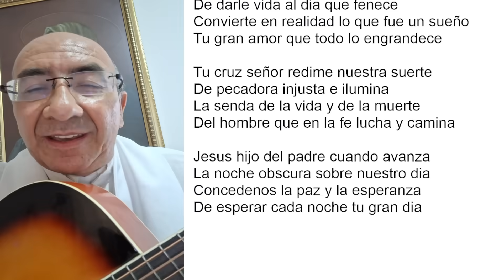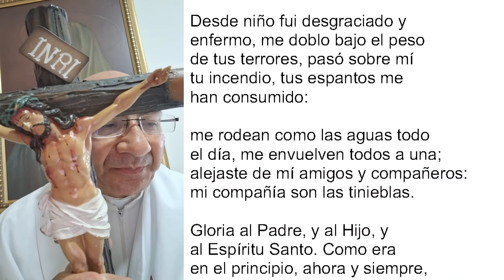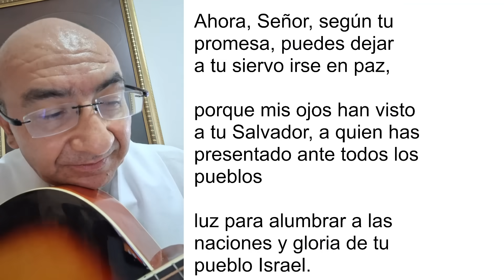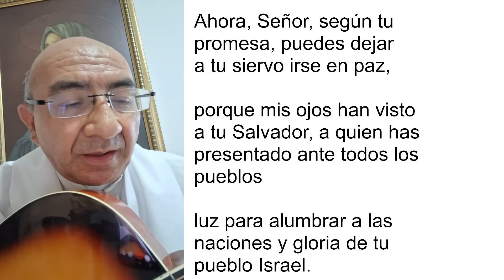COMPLETAS DE HOY, VIERNES 6 DE OCTUBRE 2023. ORACIÓN DE LA NOCHE